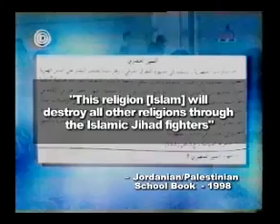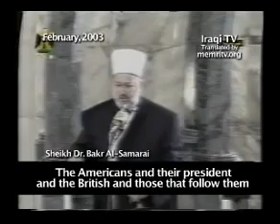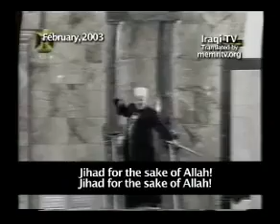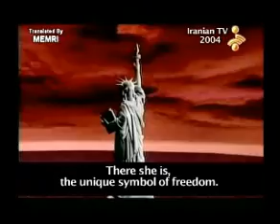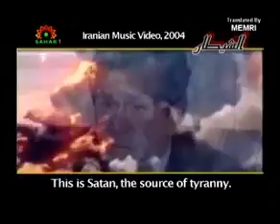Obsession_ Radical Islam's War Against the West (3 of 10)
Obsession is a film about the threat of Radical Islam to Western civilization. Using unique footage from Arab television, it reveals an 'insiders view' of the hatred the Radicals are teaching, their incitement of global jihad, and their goal of world domination.